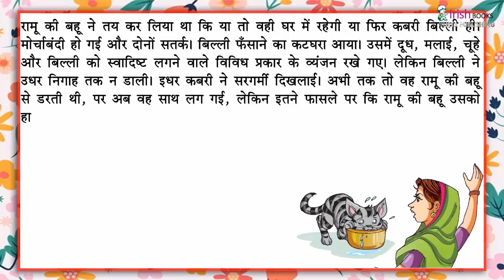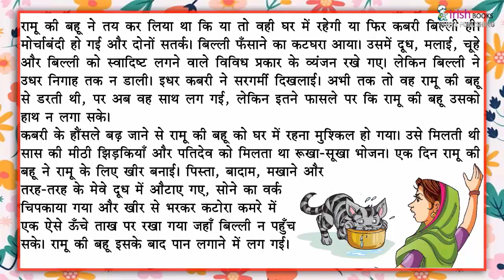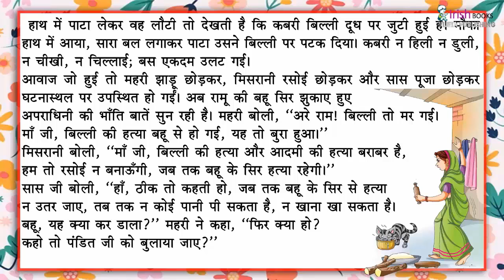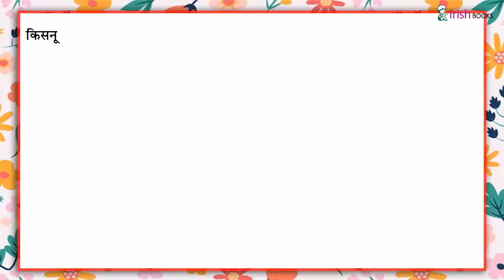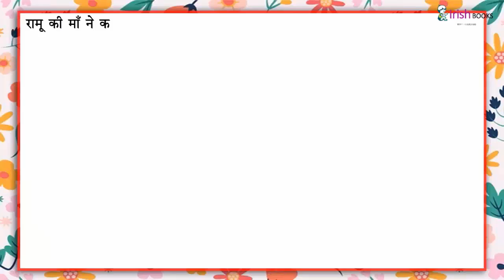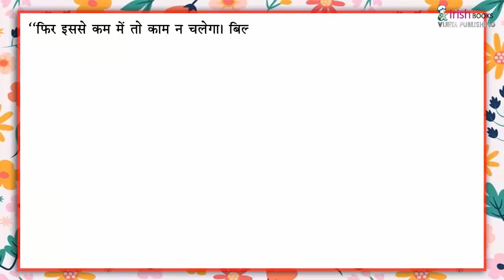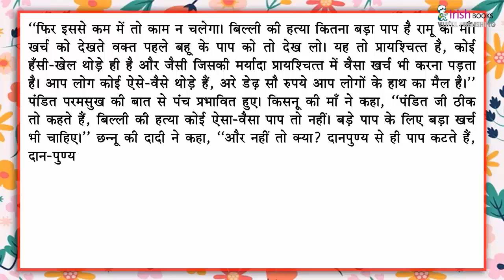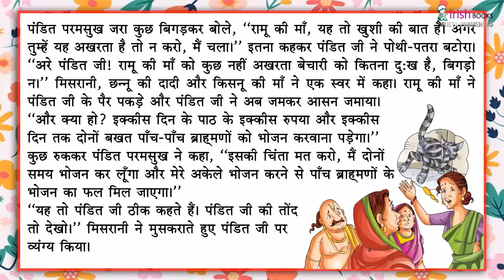प्रायश्चित II पाठ -11 कक्षा 6 II अIकीर्ति हिंदी पाठमाला IRISH.